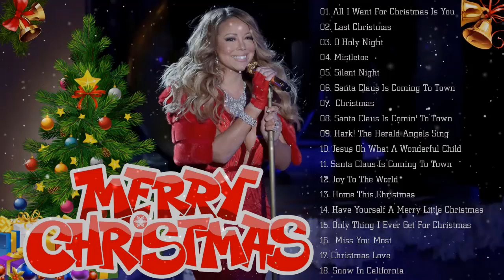Merry Christmas 2021🎅🤶Top Christmas Songs Playlist 2021🎅🤶Christmas Songs 2021